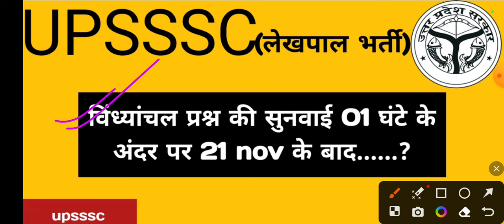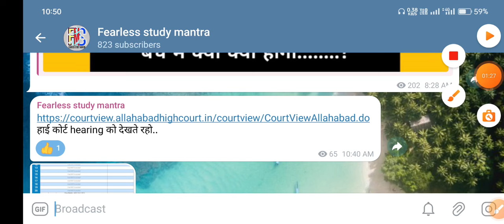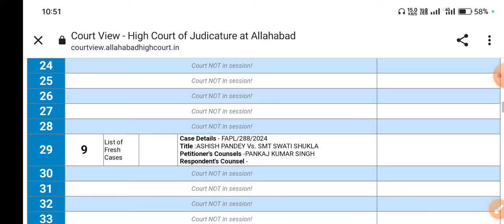विंध्याचल प्रश्न कोर्ट केस की सुनवाई || क्या चल रहा हैं live देख सकते हैं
Hello friends

Keep supporting
Keep smiling.